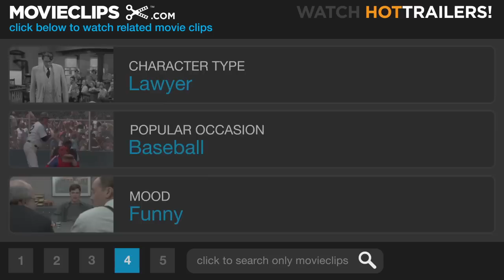Evolution (3/9) Movie CLIP - The Kane Madness (2001) HD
CLIP DESCRIPTION:
Ira (David Duchovny) gets deposed by Allison (Julianne Moore) regarding the side effects of the vaccine he created.

FILM DESCRIPTION:
The spirit of the mega-hit Ghostbusters (1984) is intentionally recalled with this effects-heavy sci-fi comedy from the same director, Ivan Reitman, co-starring Dan Aykroyd and debuting on the 17th anniversary of the earlier film's release. When a meteor bearing single-celled organisms crashes to the Earth, the life forms are initially confined to a cave. Before long the creatures are evolving at an exponentially rapid rate, resulting in fearsome aliens running amok and possibly spelling mankind's doom, or at least the end of man's domination over life on Earth. Investigating the phenomenon is a community college professor, Ira Kane (David Duchovny), his geologist friend Harry Block (Orlando Jones), wannabe fireman Wayne Green (Seann William Scott), and government scientist Allison Reed (Julianne Moore). Evolution also stars Ted Levine, Ethan Suplee, and Katharine Towne.

CREDITS:
Cast: David Duchovny, Steven Gilborn, Orlando Jones, Ted Levine, Julianne Moore
Producers: Jeff Apple, Sheldon Kahn, Joe Medjuck, Ivan Reitman, Ken Schwenker, Steven Spielberg, Ronell Venter, Tom Pollock, Paul Deason, Daniel Goldberg, David Rodgers
Screenwriters: David Diamond, Don Jakoby, David Weissman